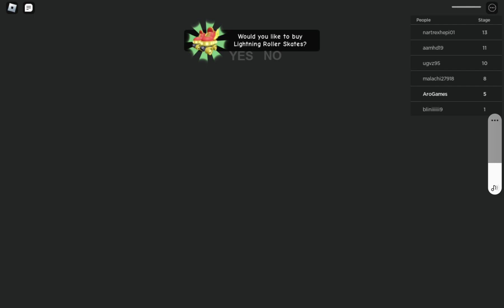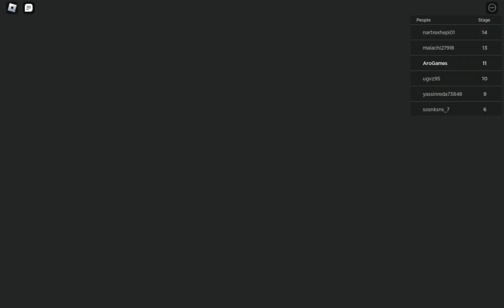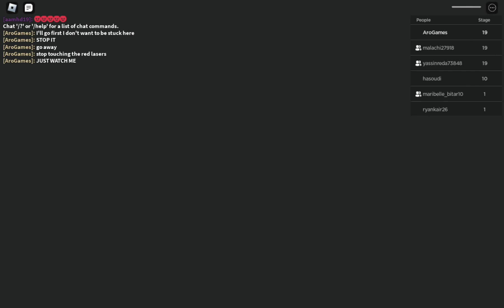Siren Cop Roblox Game (Walkthrough) (SCARY OBBY) Can you escape the Ghost and Siren Cop